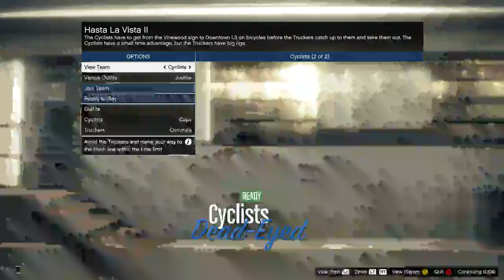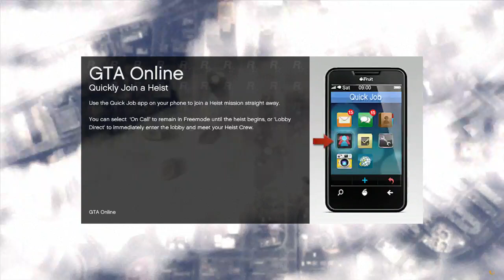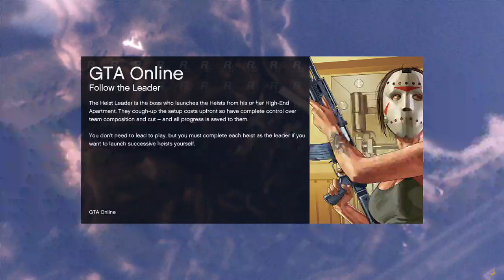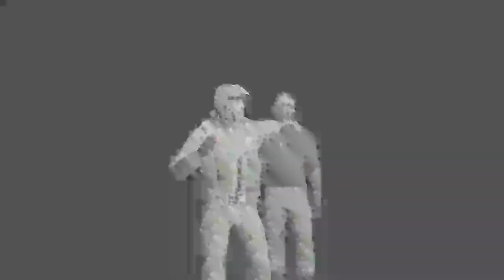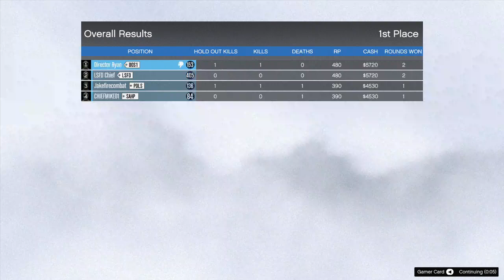GTA | Saturday Night Live Stream! (Mike/Ryan/Casey/Jake/Kyle)